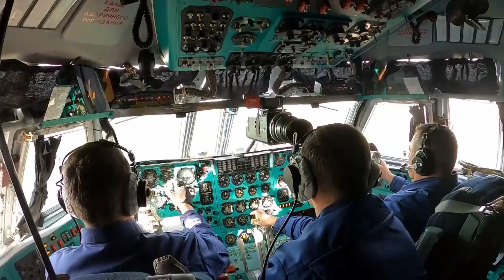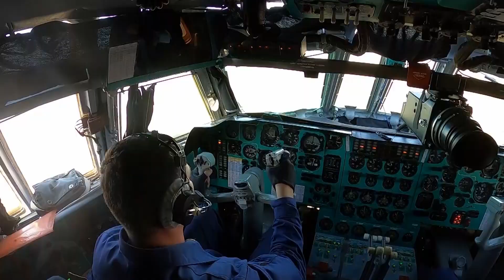Тушение пожара в Рязанской области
Минобороны показало видео тушения пожара в Рязанской области самолетом Ил-76 военно-транспортной авиации ВКС. В ведомстве отметили, что был совершен сброс 42 тонн воды в эпицентр возгорания на территории склада боеприпасов.
Также к ликвидации последствий ЧС на арсенале привлечены вертолеты Ми-8. Всего с утра 8 октября авиацией Минобороны России совершено 5 вылетов самолетов и 36 вылетов вертолетов, на очаги возгорания сброшено 390 тонн воды.